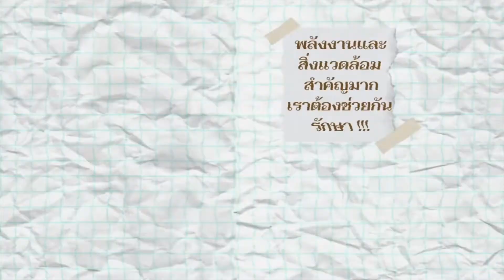โรงเรียนนครสวรรค์ จ นครสวรรค์ | EGAT GREEN SEED INFLUENCER (มัธยม) 2022